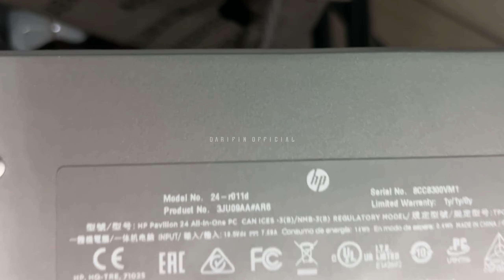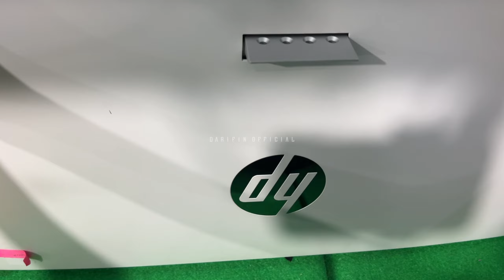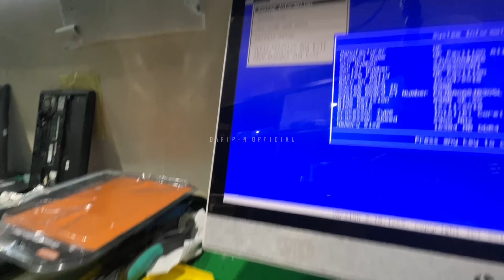Upgrade RAM PC HP All In One 24-RO11D | Cara membongkar disassembly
Link Whatsapp jika ingin bertanya-tanya😁

Selamat menonton gaess, jika ada pertanyaan/keluhan/masukan ketik di komentar yaa, pasti fast respons kaya admin slot😅
Oke gasken

Berikut adalah video tentang :
Cara membongkar dan Upgrade RAM PC HP All In One 24-RO11D

Salam luwarr biyasahh….!